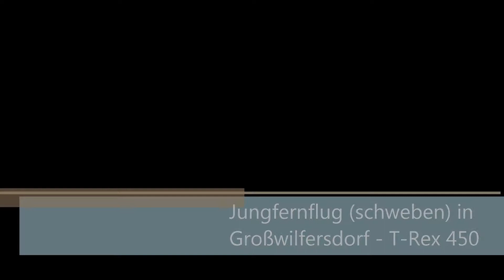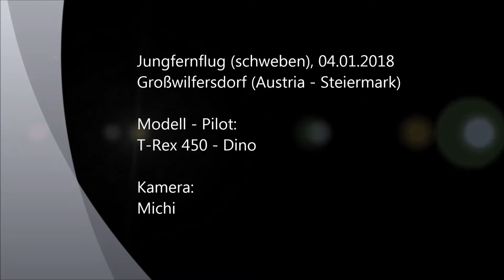Jungfernflug (Schwebeversuche) T-REX 450 | Großwilfersdorf 2018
Die ersten Schwebeversuche mit dem 450er Rex hat Dino sehr gut gemeistert, und das "fast" ohne Schaden (Heckrotorblatt musste daran glauben) - soll nicht mehr passieren ;)

Weiter so!!!

Modell:
Align T-Rex 450 V2